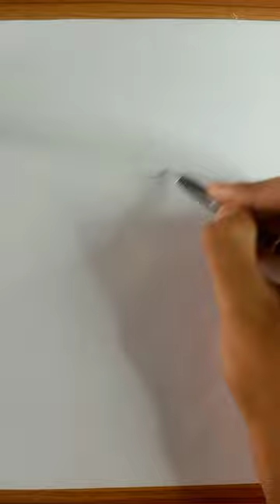Speed drawing Kakashi stick-man 😳//anime